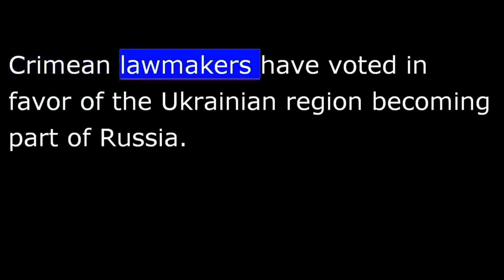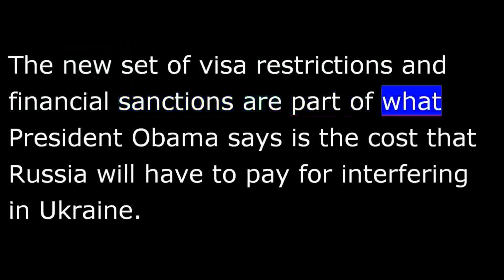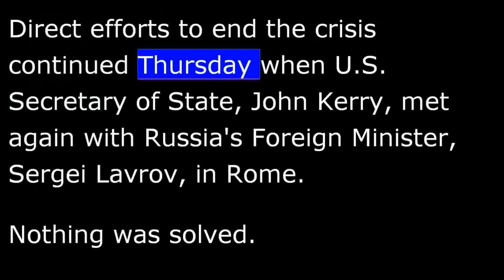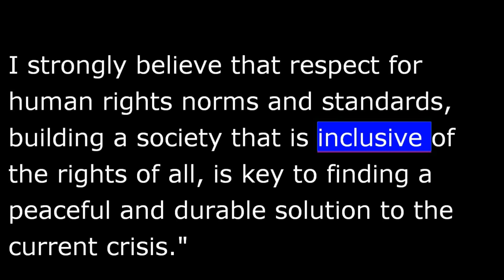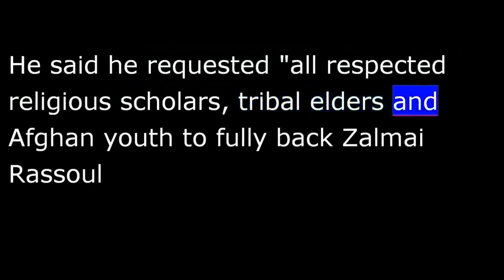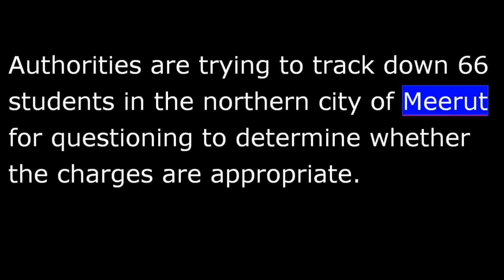VOA news for Friday, March 7th, 2014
From Washington, this is VOA news.  Crimean parliament votes to join Russia.  Karzai brother drops out of the Afghan presidential race.  I'm Ray Kouguell reporting from Washington.
Crimean lawmakers have voted in favor of the Ukrainian region becoming part of Russia.
The votes Thursday by the Moscow-backed Crimean parliament came as European Union leaders gathered for an emergency summit in Brussels to look at ways of pressuring Russia to back down from its military incursion into Crimea.
The Crimean government with a majority Russian population scheduled a referendum for March 16th on whether to join Russia.
Interim Ukrainian President Oleksandr Turchynov suspended the powers of the Crimean parliament, calling its decision a farce and accusing the Russian military of organizing the vote.
President Obama says the United States considers the upcoming referendum illegal and is ordering restrictions on U.S. visas and financial sanctions as well.
White House correspondent Luis Ramirez reports.
The new set of visa restrictions and financial sanctions are part of what President Obama says is the cost that Russia will have to pay for interfering in Ukraine.
At a previously unannounced White House briefing, the president condemned the referendum that has now been set for March 16th on whether Ukraine's Crimea region should become a part of Russia  "The proposed referendum on the future of Crimea would violate the Ukrainian constitution and violate international law.  Any discussion about the future of Ukraine must include the legitimate government of Ukraine."
President Obama signed an executive order that authorizes sanctions on those responsible for violating what the president says are the sovereignty and territorial integrity of Ukraine.
Luis Ramirez, VOA news, at the White House.
Direct efforts to end the crisis continued Thursday when U.S. Secretary of State John Kerry met again with Russia's Foreign Minister Sergei Lavrov in Rome.  Nothing was solved.
The top U.N. human rights official, Navi Pillay, is calling for independent international investigations into human rights violations that have taken place in Ukraine in recent months.
"These include killings, disappearances, arbitrary detentions, torture and ill-treatment.  I strongly believe that respect for human rights norms and standards, building a society that is inclusive of the rights of all, is key to finding a peaceful and durable solution to the current crisis."
Navi Pillay says a senior human rights officer was sent to Ukraine and other staff members will follow.
A NATO airstrike killed five Afghan soldiers and left at least 17 wounded Thursday in the eastern province of Logar.
A spokeswoman for the U.S.-led international forces in Afghanistan says the troops were accidentally killed during a military operation, and that an investigation is underway.
A spokesman for Afghan President Hamid Karzai condemned the attack.
President Karzai's brother dropped out of next month's presidential race.  Ayaz Gul has details from Islamabad.
Qayum Karzai, the elder brother of the incumbent president, told reporters in Kabul that after consulting elders in 28 of the 34 Afghan provinces, he has decided to quit the presidential race in favor of the former foreign minister.  He described his team as "an essential part" of the new alliance.
He said he requested "all respected religious scholars, tribal elders and Afghan youth to fully back Zalmai Rassoul to ensure that Afghanistan is able to sustain gains it has made over the past 12 years and the country can be guided toward achieving lasting peace."
Qayum Karzai's exit leaves 10 candidates in the race.
The Afghan constitution bars President Hamid Karzai from running for a third consecutive term.
Pakistan's Prime Minister Nawaz Sharif met Thursday with Taliban representatives in an attempt to energize faltering talks aimed at ending the country's insurgency.
Prime Minister Sharif stressed that it is his "religious, national, moral and constitutional duty" to rid the country of terrorism and bring peace to the nation.
Indian police say dozens of Kashmiri students were expelled from their university and threatened with sedition charges because they were cheering for the Pakistani cricket team during a televised match against India.
Authorities are trying to track down 66 students in the northern city of Meerut for questioning to determine whether the charges are appropriate.
And Cuba has accepted a European Union invite to begin talks on improving ties.
Foreign Minister Bruno Rodriguez says Cuba is willing to discuss human rights as part of discussions that would end what it considers a one-sided relationship with Europe.
I'm Ray Kouguell, VOA news.  More at voanews.com.